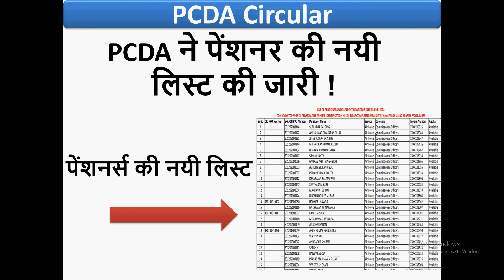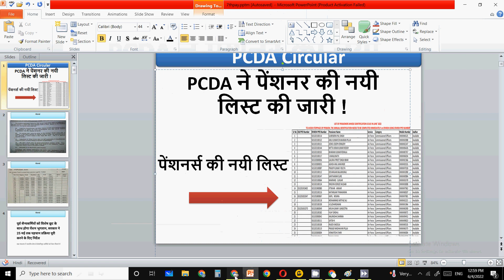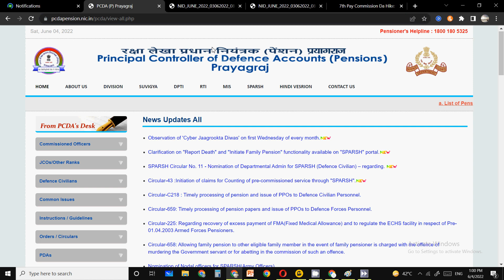PCDA ने पेंशनर की नयी लिस्ट की जारी ! पेंशनर्स की नयी लिस्ट | PCDA Pension